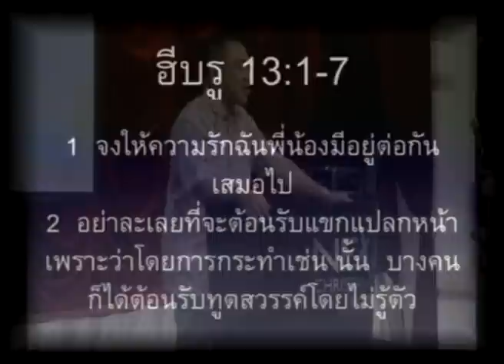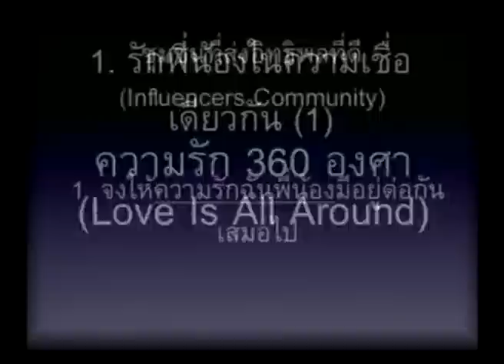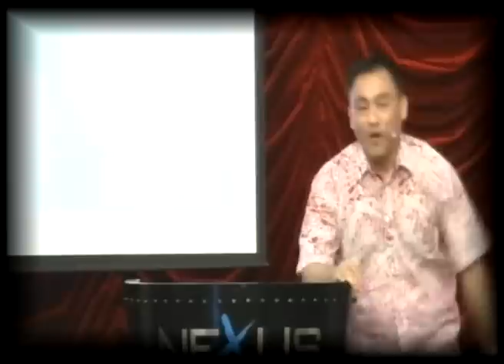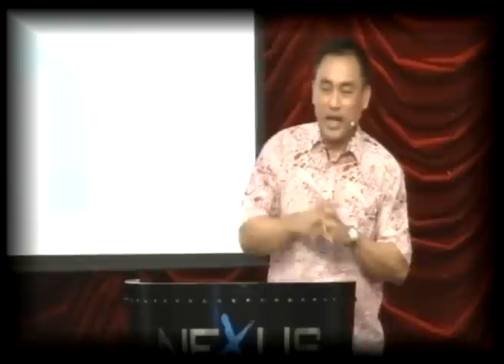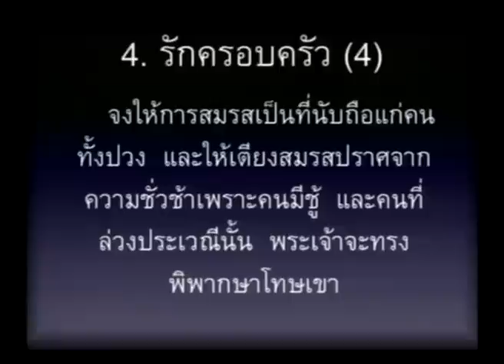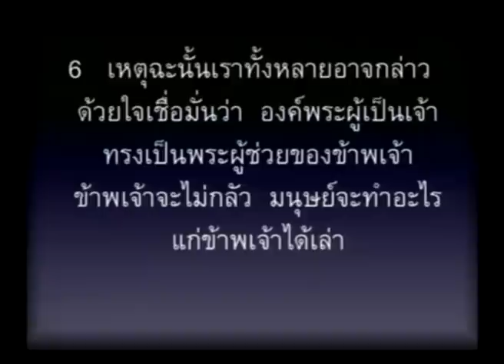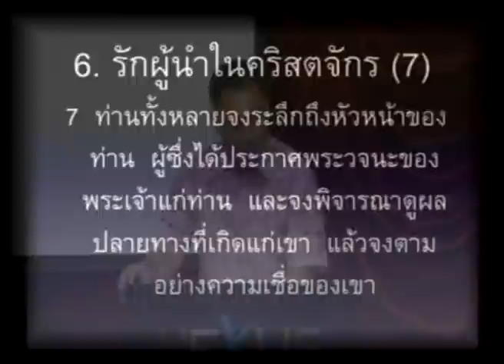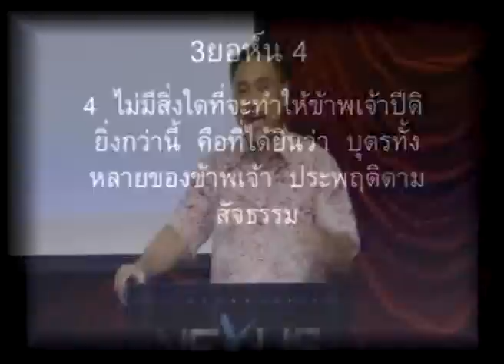คำเทศนา ความรัก 360 องศา (ฮีบรู 13:1-7)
คำเทศนา  วันที่ 10 เมษายน 2011 โดย อ.ศรัณย์ ลีฬหเกรียงไกร

หัวข้อ: ความรัก 360 องศา
ข้อพระคัมภีร์: ฮีบรู 13.1-7